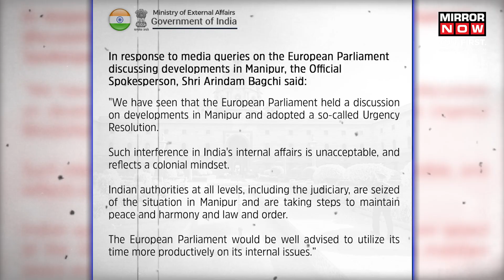Manipur Crisis | European Parliament Debates On Manipur, India Calls "Colonial Mindset" | EU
India Slams EU | India strongly criticized the European Parliament's resolution on Manipur violence, calling EU interference unacceptable and reflecting a colonial mindset. The EU had urged India to address ethnic and religious violence and protect minorities. The response came while PM Modi was visiting France, and the U.S. also offered assistance on the issue. The internal conflict in Manipur between the Meitei and Kuki communities over reservations has drawn criticism from opposition parties.